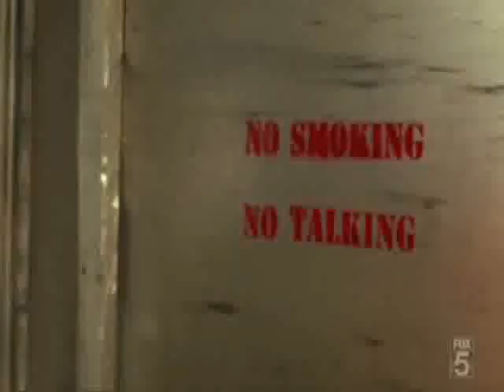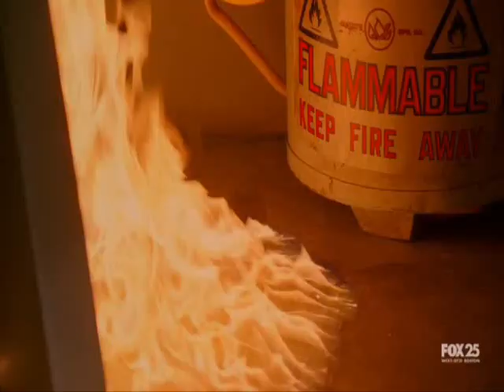Terminator:TSCC - Cameron - The Pretender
If you want to download my vids, don't bother with crappy qualities.
Just ask me, I'll be happy to help you with an upload :)

A fanvid about Cameron from Terminator: The Sarah Connor Chronicles. Song is The Pretender by the Foo Fighters.